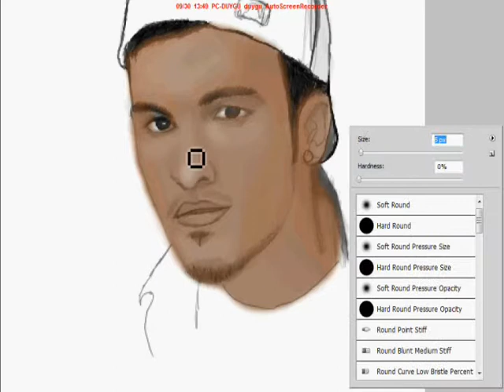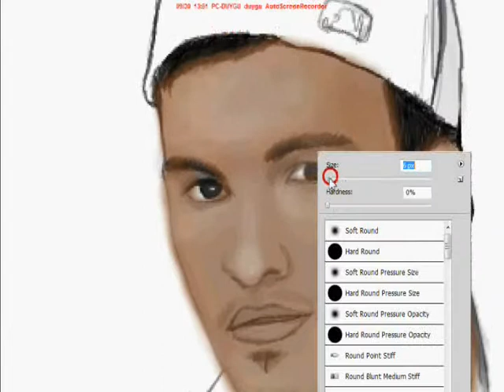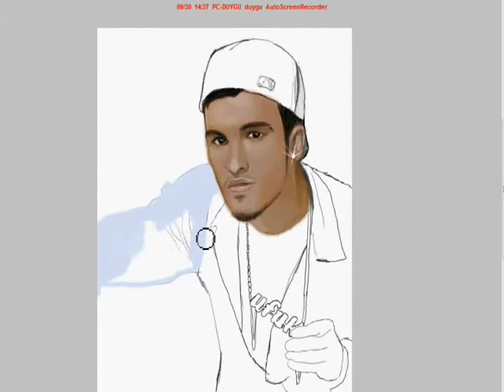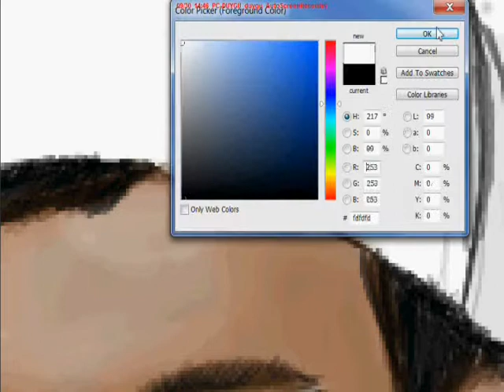UFUK Mavzer speed painting